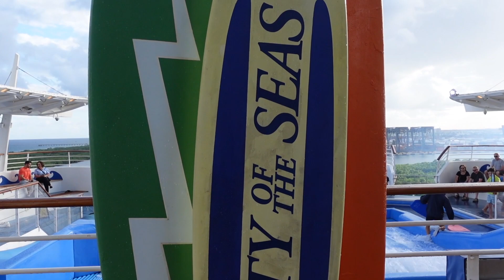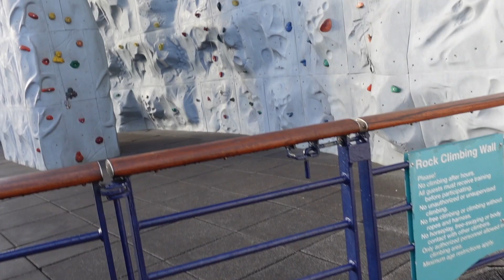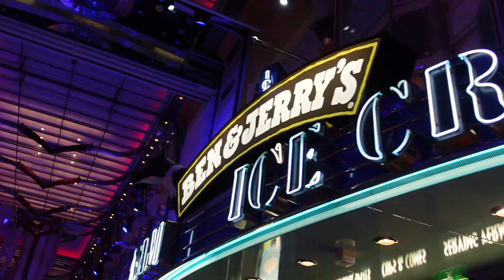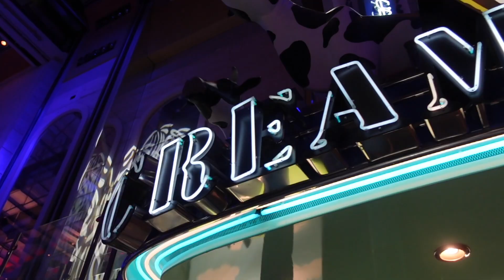Sail-Away!! | Liberty of the Seas | Ep. 3